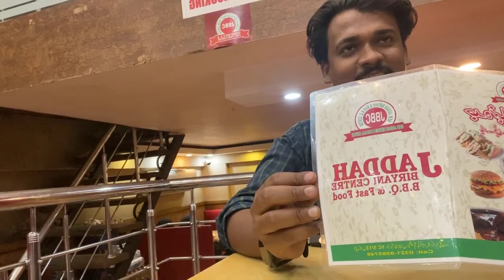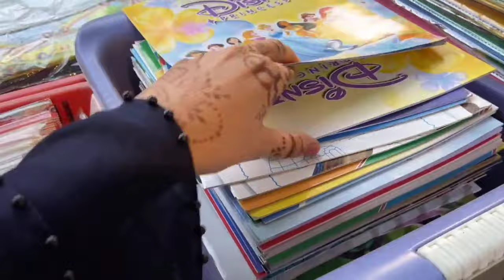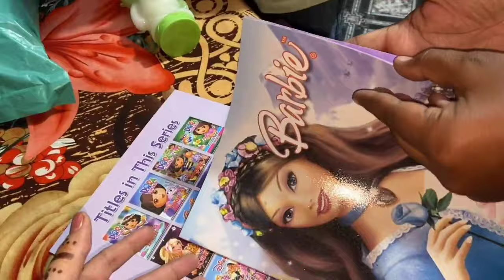Eid Shopping Vlog 😍 // Fatima Naraz Ho Gi 🥲 // Uzair Ki Fav Jagah Khana Khaya 😋